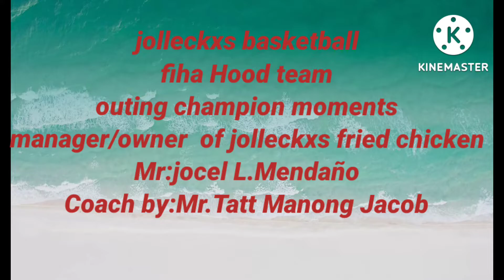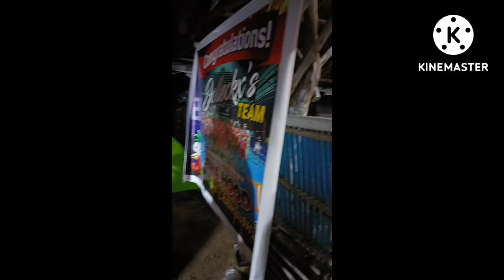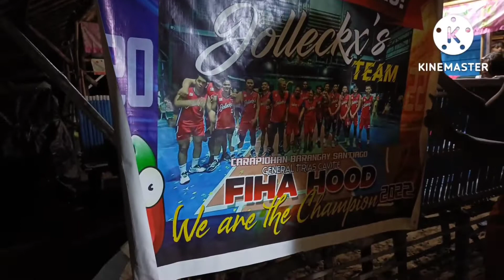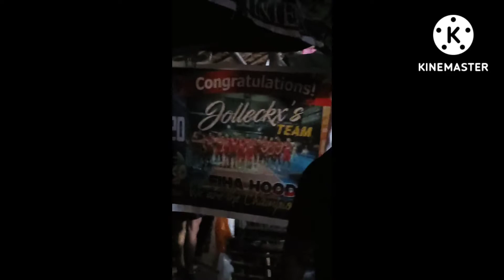bonding moments outing jolleckxs basketball team champion year 2022 sponsored by:jocel mendaño!